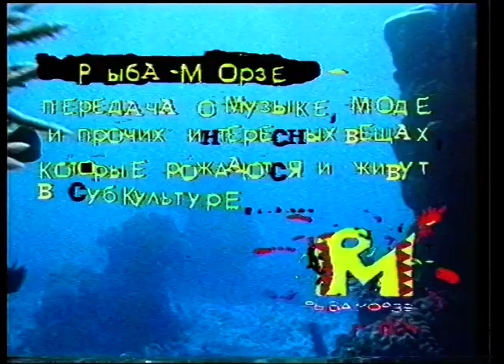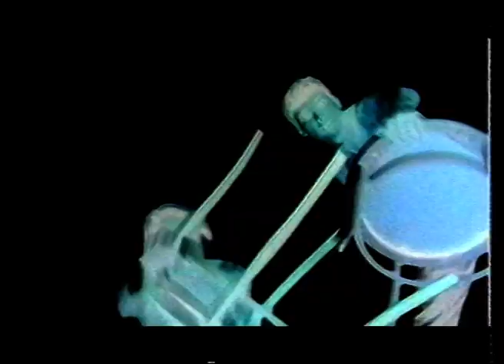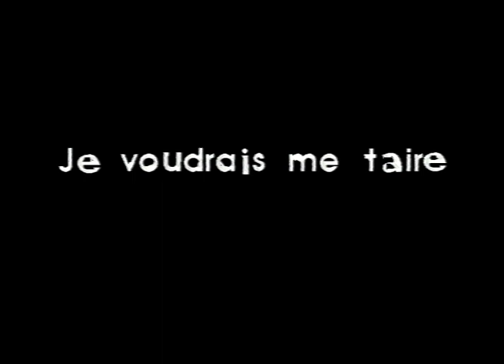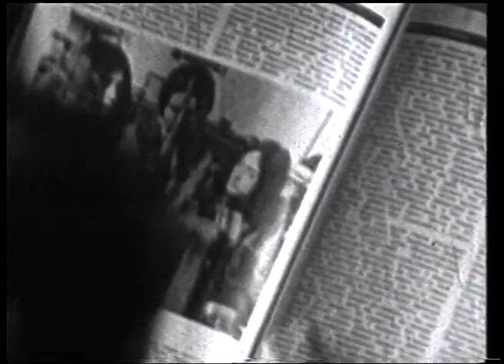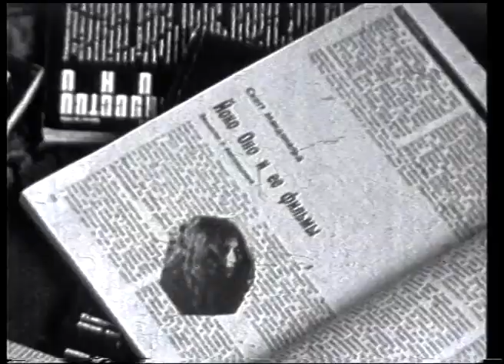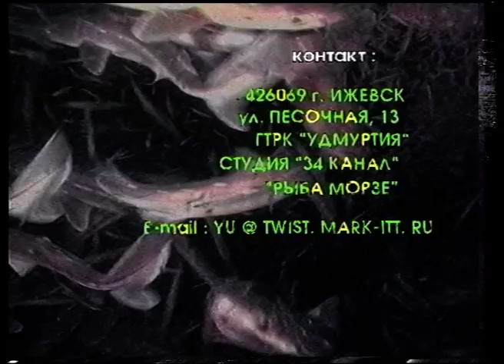Рыба Морзе | Клипмейкеры | Пластика | Лена Набель | Апрель, 1996 г.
На нашем календаре новый, 1996 год. Программа оказалась замеченной разными заинтересованными людьми, и нам предложили перебраться с дециметровой частной телекомпании в государственную, хотя и тоже дециметровую. Так мы стали появляться в расписании ГТРК «Удмуртия» 34 канал, что, как мне казалось, совсем неплохо для запредельно неформатной программы. Неформатность заключалась в нескольких вещах. Во-первых, наша программа делалась 1 раз в месяц и длилась от 40 минут до часа. Это был дикого размера кирпич, который всегда нужно было мучительно вписывать в программу передач. Даже не представляю, какие аргументы были представлены руководству телекомпании Мариной Томшич и Светой Карагезовой, чтобы нам не ставили никаких формальных условий. Во-вторых, содержание. Кроме редакции молодежных программ ГТРК «Удмуртия», не было ни одного человека на ТВ, кто был бы уверен, что у нас есть хоть какая-то маломальская аудитория.

У нас появились камеры бетакам, но привозить их на съемки в клуб нам, естественно, никто никогда бы не разрешил, и мы продолжали снимать на SVHS. Нас определили во вторую монтажную, в которой стоял первый в истории государственного удмуртского телевидения компьютерный нелинейный монтаж. Напомню про 1996 год на дворе… думаю, что пустили нас в эту монтажную только потому, что из-за чудовищных тормозов никто ею пользоваться не хотел. У нас не было выбора, да и мы были вполне себе терпеливыми парнями. Вот в таком состоянии началось наше новое прекрасное телевизионное будущее.

Перейдя на официальный канал, мы уже не могли себе позволить снимать подводки, подсвечивая себя фонариком, а сниматься в павильоне ГТРК было нелепо. Потому совершенно естественным было обращение к Андрею Яковлеву – известному ижевскому фотографу, славившемуся либерализмом в отношении всякого неформатного и проживающему в то время в своем фотоателье «Ирис» на 9-й Подлесной. Андрюха не только фотографировал всех весело и изобретательно, умело обращался с пошлой визуальностью, называя ее корейской из-за безумной игры цвета и теней, но и успел сделать несколько клипов для локальных музыкантов разной направленности. Он с сотоварищами по съемкам музклипов был нашим первым гостем. Ну и, кроме того, любезно и безвозмездно пустил нас к себе для всех следующих съемок дикторского текста и интервью, что мы нещадно эксплуатировали, испытывая его терпение. Он в то время снял клип для Пластики, и от этого факта мы отказываться тоже не собирались.

В процессе съемок к команде прибился молодой чувак, впервые замеченный мной в последнем выпуске «Антиспид» прошлого года. Парень он был образованный, бегло шпрехал на английском, писал очень пышные тексты, был одним из заметных персонажей тогдашней прогрессивной тусовки и завсегдатаем первого Ю-dance. Это было невероятно к месту, и в качестве боевого крещения ему было поручено поговорить с Леной Набель. Крещение было более чем успешным. И с того момента Антон Янцен стал постоянным соавтором и соведущим программы во всех ее следующих реинкарнациях.

Лена Набель, на мой взгляд, опередила время. Сегодня это особенно отчетливо понятно. Она снимала кино. Альтернативное кино. Сюрреалистическое кино. Фильмы ее были невероятно женскими, хотя она никак не педалировала феминистский дискурс. Просто внутренняя перспектива ее работ всегда заканчивалось какой-нибудь невероятной мизансценой, которая демонстрировала, что это женское высказывание. Особенно наглядно это было в ее коротком фильме, где в конце она ножницами вырезает из журнальной страницы фотографию не Джона Леннона (как международного культурного героя), а Йоко Оно – художницу, которую в основном знали как подружку экс-Битла, и отношение к ней было, прямо скажем, неоднозначным. Это выглядело мягко, изящно, неожиданно и невероятно убедительно.

Вот такое начало года. Кто заинтересовался – смотрите.